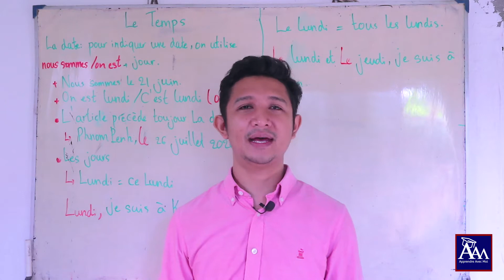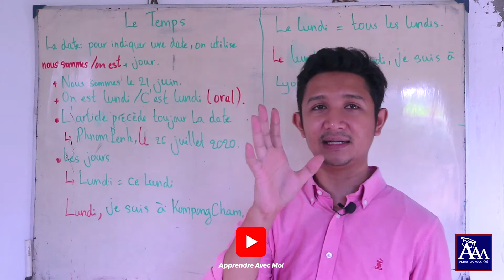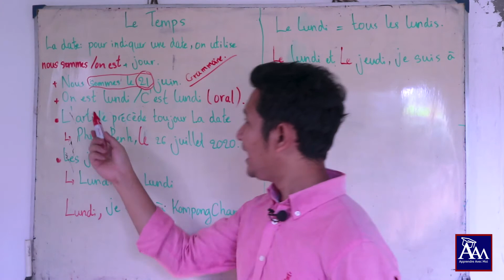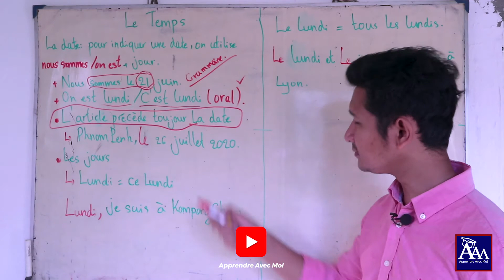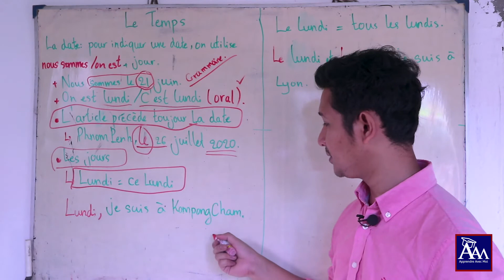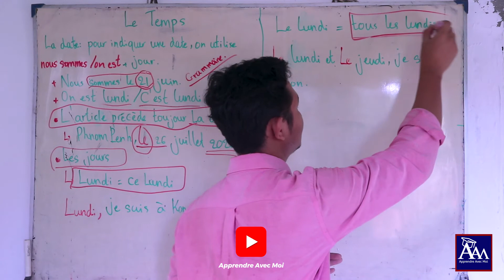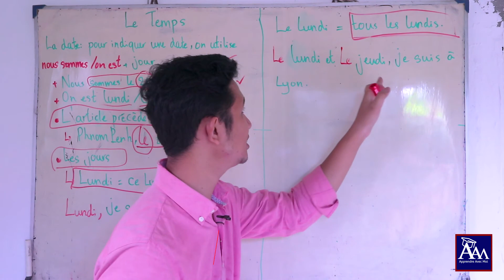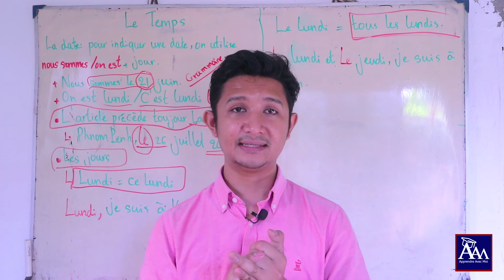La date et les jours